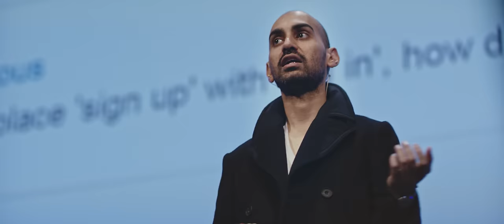Bits & Pretzels 2016 Highlight Video - The Founders Festival - Startup Conference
Bits & Pretzels 2017 will take place in Munich, September 24 - 26.

The first Bits & Pretzels startup conference was a small founders’ breakfast for the local start-up ecosystem which was introduced by Andreas Bruckschlögl and Bernd Storm. 1,400 guests participated at this event in the festival hall of the "Löwenbraukeller" in Munich. In January 2015, Felix Haas joined the team as the third co-host. Among the first speakers were the start-ups of Qype, mydealz, Stylight and Amiando. In addition, various start-up pitches took place. The Bavarian State Minister for Economic Affairs and Media, Energy and Technology and Deputy Prime Minister Ilse Aigner, who is also the patron of the event, chaired a panel discussion on current political issues. The revenue of the event was donated to the charity organization "Münchner Tafel".

On 16 January 2015, the second Bits & Pretzels took place. An audience of 3,600 participants surpassed all expectations. National and international speakers were participating at the event. Philip Inghelbrecht and Avery Wang gave a speech on SHAZAM! and talked about their initial problems. Other speakers included Jonathan Badeen from Tinder and Ray Chan from 9GAG.[1]

The third Bits & Pretzels was held from 27 to 29 September 2015 with a number of 3,500 participants. The event evolved from a cozy breakfast to a three-day event. The first two days took place at the International Congress Center Munich while the last day offered networking opportunities at the popular "Oktoberfest". Among the speakers were Adidas CEO Herbert Hainer and Niklas Östberg, CEO of Delivery Hero.

From 25 to 27 September 2016 more than 5,000 attendees came together for the three-day event for the fourth Bits & Pretzels edition. The first two days took place at the International Congress Center of the Messe München and the last day at the "Oktoberfest". Famous speakers like Sir Richard Branson, American actor Kevin Spacey, Freeletics CEO Daniel Sobhani and the investors of the German TV show "Die Höhle der Löwen" Judith Williams, Carsten Maschmeyer, Frank Thelen and Jochen Schweizer gave speeches. Furthermore, successful international entrepreneurs gave insights into their businesses.